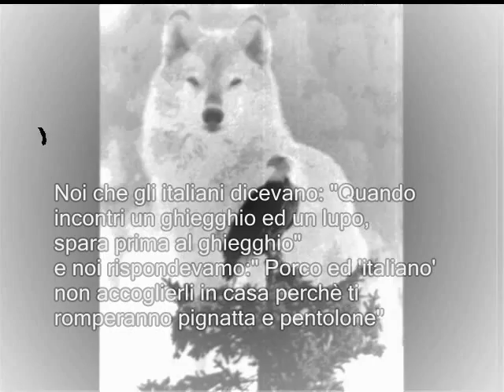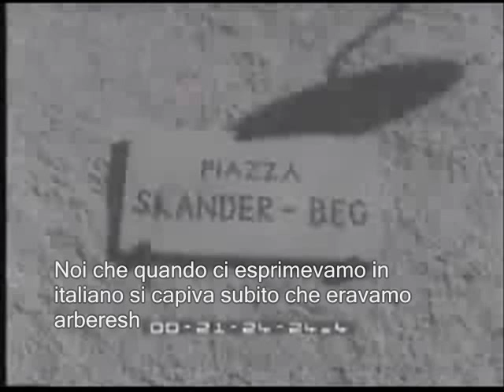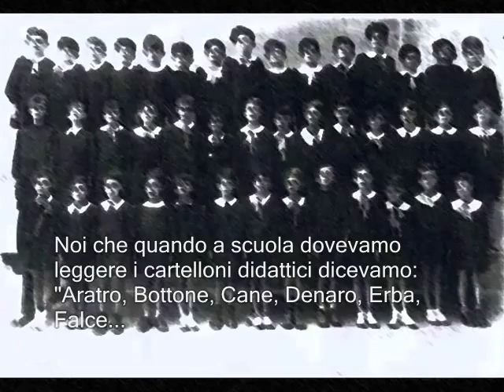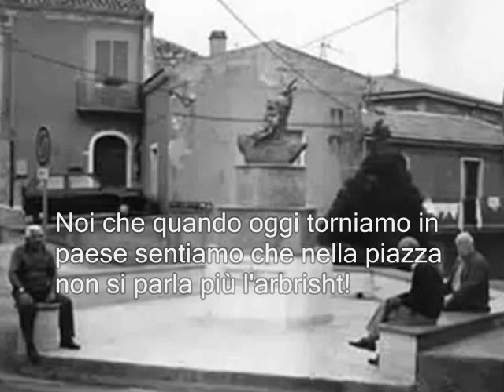Na çë... ishem arbëresh - Noi che... eravamo arberesh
Una versione arberesh di "Noi che... i migliori anni"
Një her, te ca katunde, folej vet arbrisht. Kur një i huaj vej te këta katunde, ndë ish arbëresh gjëndej mbjatu mirë, po, ndë ish lëtir...

Fjalet e kënges çë ndihet nën të folurit:
(jan dy kënga të "losura" bashkë)

JU LULE TË KËTIJË SHESHI / LULE LULE
Ju lule çë ket ki sheshë
çë shumë u bukurove
me hare mua më mbjove

Oj lule lule oj lule lule
oj lule lule macë e macë
e u për tijë e u për tijë
e u për tijë jam e dal pacë

e dalë pacë e dalë pacë
e dalë pacë po vërteta